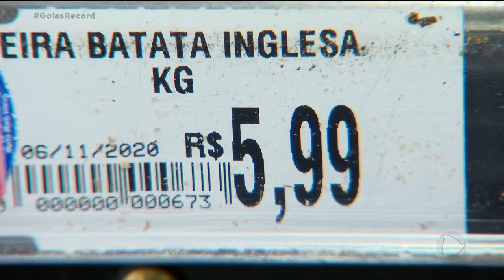TÁ TUDO MAIS CARO! CONSUMIDOR SOFRE PARA FAZER A COMPRA DO MÊS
COMER ESTÁ MAIS CARO! QUEM FAZ COMPRA DE SUPERMERCADO JÁ PERCEBEU. ASSUNTO PRA FERNANDA ARCANJO E O PAULO HENRIQUE SANTOS, QUE CHEGAM AGORA COM O GOIÁS RECORD HÁ MUITO TEMPO NÃO ERA TÃO DIFÍCIL ENCHER O CARINHO NO SUPERMERCADO FRUTAS, VERDURAS, ARROZ, CARNE...TÁ TUDO PELA HORA DA MORTE. E O CONSUMIDOR TEM QUE SE VIRAR PRA CONSEGUIR FECHAR O MÊS, SEM DEIXAR FALTAR NADA EM CASA. DE ACORDO COM O IBGE, A INFLAÇÃO DE OUTUBRO FOI A MAIS ALTA PARA O MÊS, NOS ÚLTIMOS DEZ ANOS.